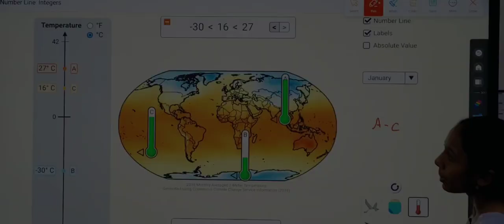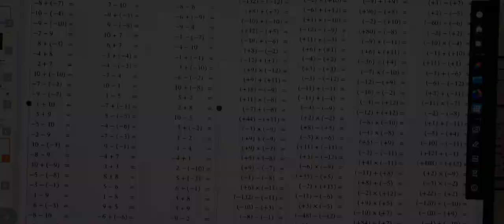Exploring Integers:Hands-On Learning with 3D Visuals and Interactive Tech!|TEZ|Talent Education Zone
Step into our classroom and discover the dynamic world of innovative teaching methods! Join us as we utilize cutting-edge touch panels and 3D visualizations to bring integers concepts to life. From exploring height and depth relations to delving into temperature zones, our students engage in hands-on activities that foster critical thinking and real-world problem-solving skills. Dive into the exciting realm of financial literacy with our piggy bank activity, equipping students with essential life skills in understanding profit and loss. Experience the power of active learning and engagement as students participate, question, and apply their knowledge in practical scenarios. Don't miss out on this immersive journey of learning and discovery! Integers HandsOnLearning 3DVisuals InteractiveTech ActiveLearning FinancialLiteracy RealWorldMath CriticalThinking InnovativeTeaching"